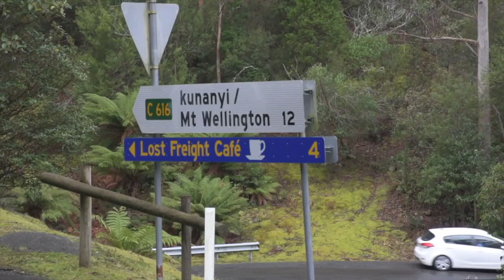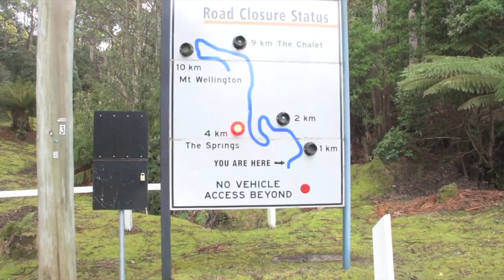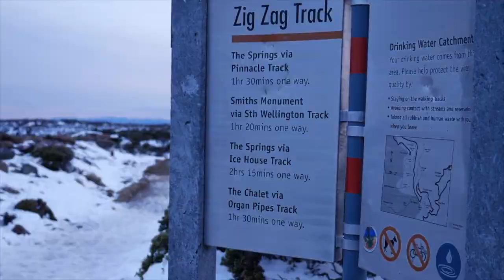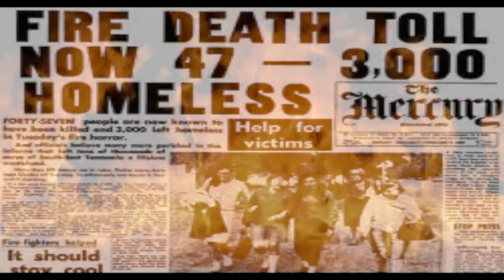MOUNT WELLINGTON FULL DOCUMENTARY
If you are a Mount Wellington lover and you do not know the history of what relays behind it, this is a video to watch. This short documentary will give you a broad idea of Mount Wellington and how was it created. “FilmConvert”

Si vous êtes un amoureux du mont Wellington et que vous ne connaissez pas l’histoire de ce qui se cache derrière, voici une vidéo à regarder. Ce court documentaire vous donnera une idée générale du mont Wellington et de sa création.

Pour vos nouvelles à travers le monde, Destiny of Africa Production Australia vous apporte les meilleures nouvelles concernant la République Démocratique du Congo. Visitez notre blogger